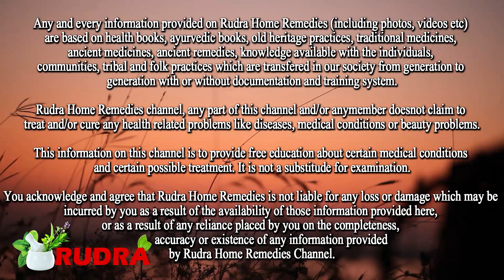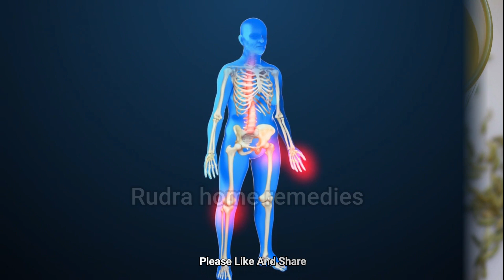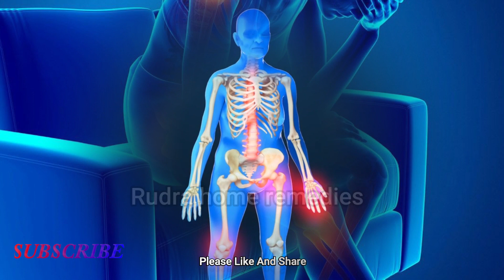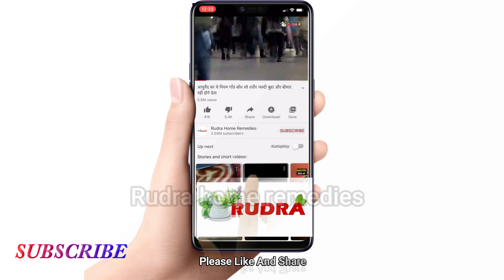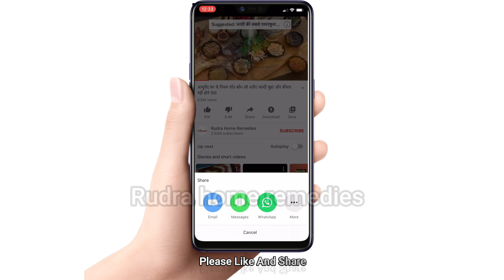सिर्फ सौंफ से करें आँखों की कमजोरी | गठिया Joint Pain | मोटापा जड़ से ख़त्म | सौंफ खाने का सही तरीका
सिर्फ सौंफ से करें आँखों की कमजोरी | गठिया Joint Pain | मोटापा जड़ से ख़त्म | सौंफ खाने का सही तरीका और फायदे